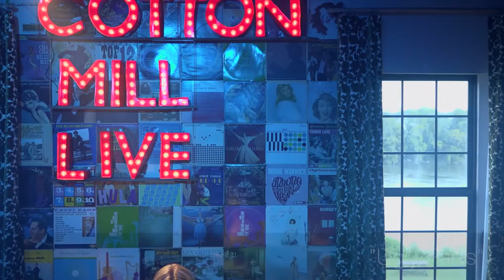Ugly Parts – Lizzy Ross – Cotton Mill Live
Lizzy Ross performs live at Cotton Mill Live in Nashville, TN!

Cotton Mill Live and ReverbNation present the Artist Spotlight Series.

5/3 Bank

PRODUCTION
Made In Network

PARTNER & PRODUCER
Ally Venable

DIRECTOR & CO-CREATOR
Jeremy Ryan

ARTIST RELATIONS & CO-CREATOR
Gavin O'Neill

HAIR & MAKEUP
Chrissy Marie Yoder

AUDIO LIVE ENGINEERING + RECORDING
Benny Goldstein

Gabe Price

AUDIO EQUIPMENT
Clair Global

STAGE LIGHTING
Nashville Event Lighting